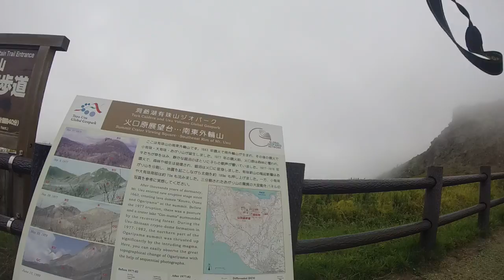洞爺湖展望台⇒有珠山トレッキングコースに挑戦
有珠山ロープウェイで有珠山山頂まで行って、洞爺湖と昭和新山を眺めました。
火口原展望台から外輪山遊歩道で外輪山展望台までチャレンジしようとしましたが、途中の階段が死ぬかと思いました。